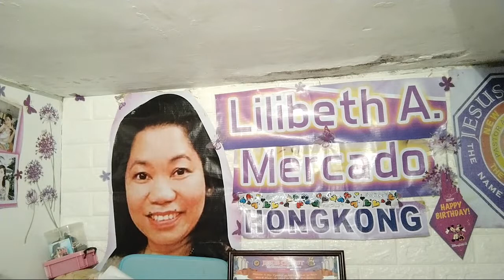Sa Overall Entry At Members 200 minimum for gcash 😍ang pwede e send 🥰 More bunot, more ipon♥️